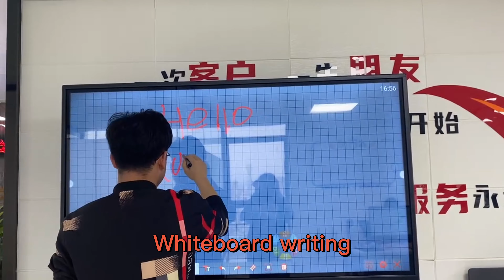whiteboard function~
Soure factory, wecome inquiry~